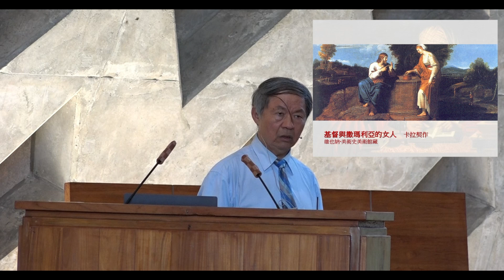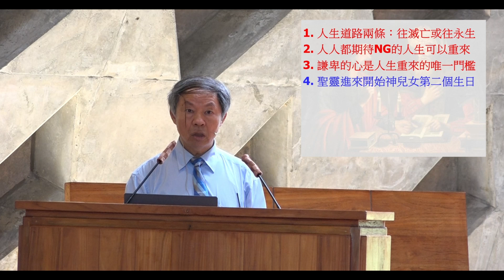人生可以重來：當聖靈進來時 - 吳獻章 牧師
主日證道
講題：人生可以重來：當聖靈進來時 Life Can Begin Again
經文：約翰福音 Jn. 3:1-16
講員：吳獻章 牧師